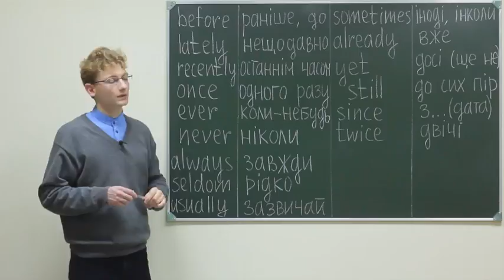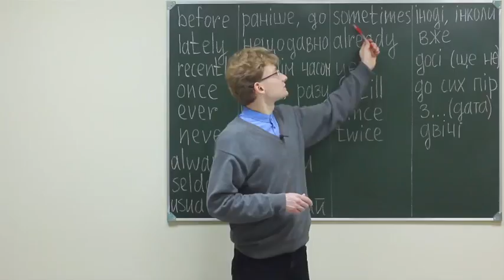Eng gram board ukr lB 098